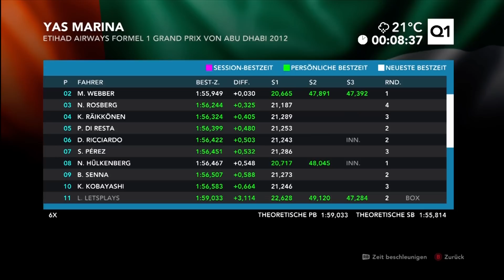Let's Play F1 2012 #55 Das Qualifying in Abu Dhabi [Deutsch/German] [Full-HD]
Zeitplan: Freitags Training; Samstag Qualifying; Sonntag Rennen.